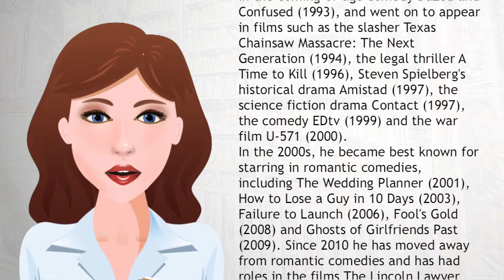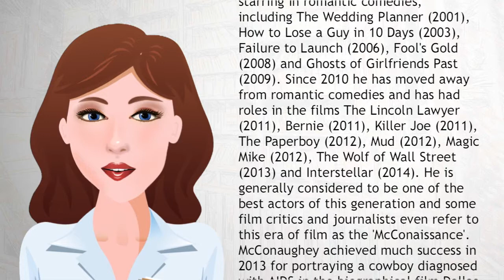Matthew McConaughey - Wiki Videos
Matthew David McConaughey (/məˈkɒnəheɪ/; born November 4, 1969) is an American actor and producer. He first gained notice for his breakout role in the coming-of-age comedy Dazed and Confused (1993), and went on to appear in films such as the slasher Texas Chainsaw Massacre: The Next Generation (1994), the legal thriller A Time to Kill (1996), Steven Spielberg's historical drama Amistad (1997), the science fiction drama Contact (1997), the comedy EDtv (1999) and the war film U-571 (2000).